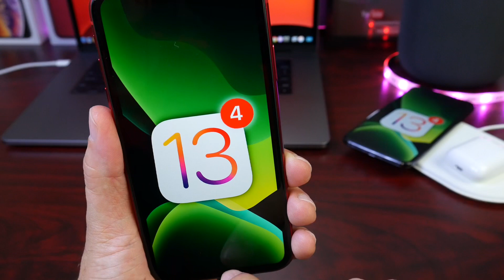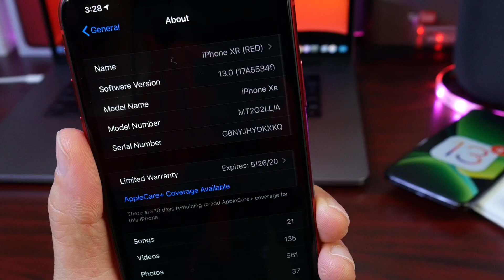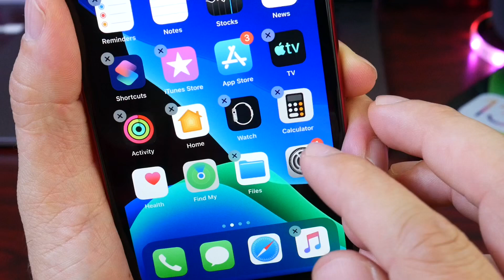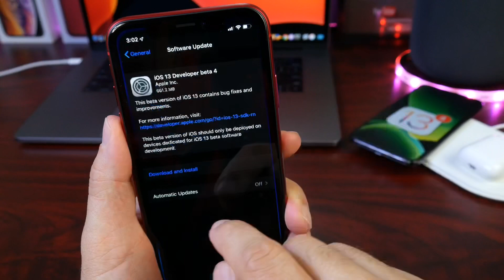iOS 13 Beta 4 is OUT - What’s New ?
iOS 13 Beta 4 Release Date & New Features & Changes I’m Hoping Apple Brings to iOS 13